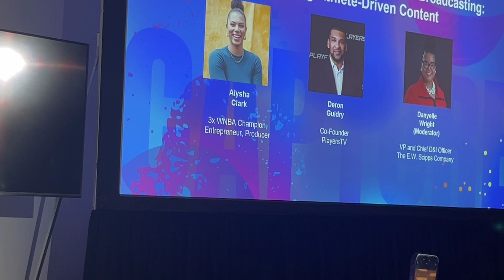Fireside Chat - D&I in Sports Media and Broadcasting: Redefining Athlete-driven Content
Fireside Chat - D&I in Sports Media and Broadcasting: Redefining Athlete-driven Content with Aces Alysha Clark
Conference Whispers: NAB Show 2024
Check our YouTube Channel community to register to attend the next Industry
Whispers event.

TBW, Technical Business Whispers, Fact-based research and Advisory, Conference Whispers, Industry Whispers, Vendor Whispers, Whisper Reports, Whisper Studies, Whisper Ranking are trademarks or registered trademarks of TBW Advisors. This publication may not be reproduced or distributed in any form without TBW’s prior written permission. It consists of the opinions of TBW’s research organization which should not be construed as statements of fact. While the information contained in this publication has been obtained from sources believed to be reliable, TBW disclaims all warranties as to the accuracy, completeness or adequacy of such information. TBW does not provide legal or investment advice and its research should not be construed or used as such. Your access and use of this publication are governed by the TBW Usage Policy. TBW research is produced independently by its research organization without influence or input from a third party.

has shorts made